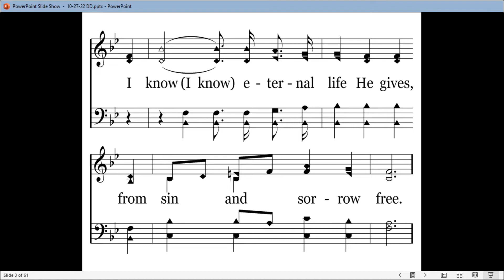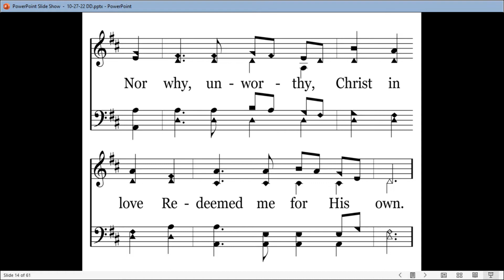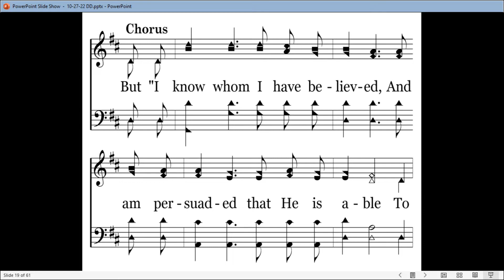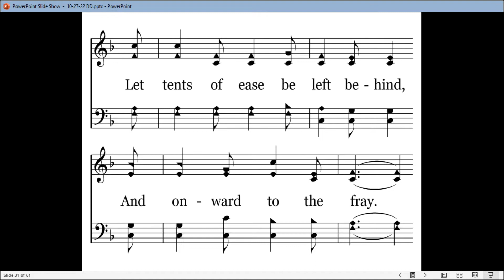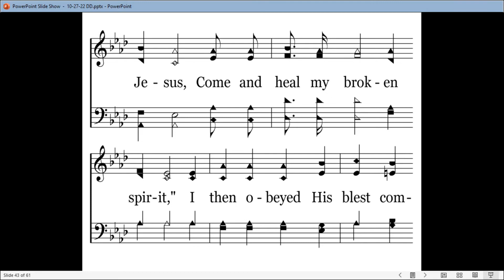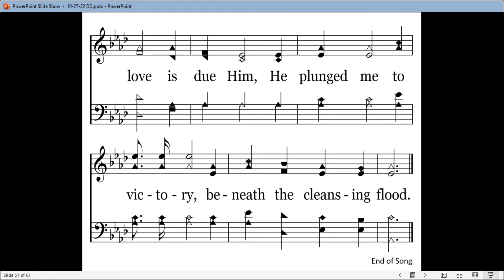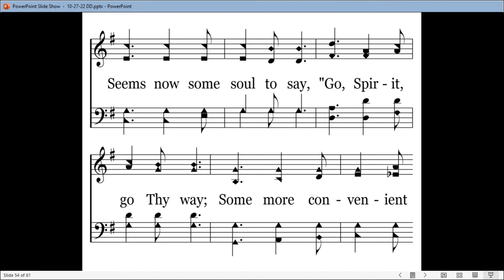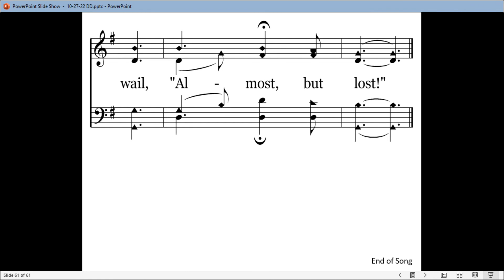10-27-22 Daily Devotional - Uplifting Hymns #5: Faith Is the Victory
Today we sing five hymns that remind us that Faith is the Victory:

(All songs are from the Hymns for Worship Revised)
#479 - I Know That My Redeemer Lives
#350 - I Know Whom I Have Believed
#576 - Faith Is The Victory
#359 - Victory In Jesus
#348 - Almost Persuaded